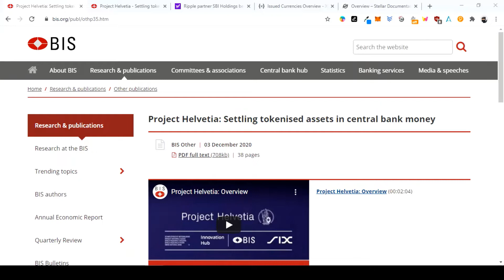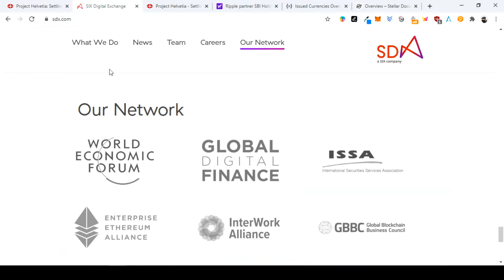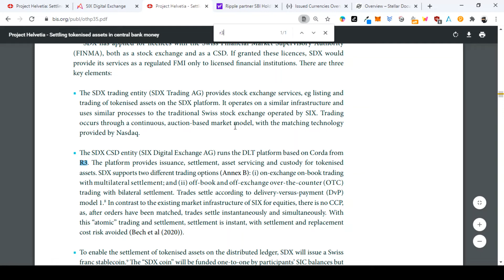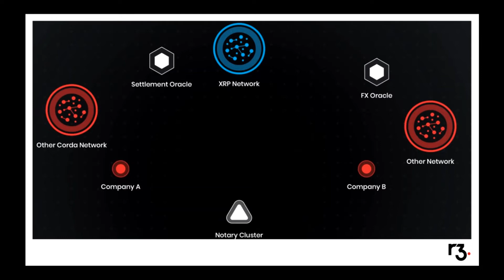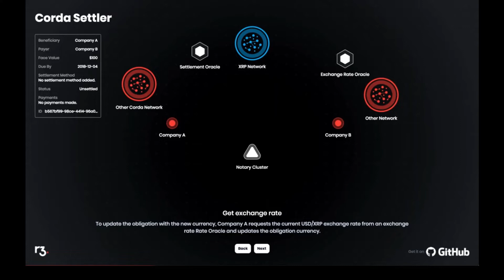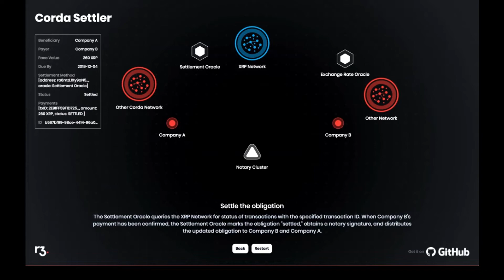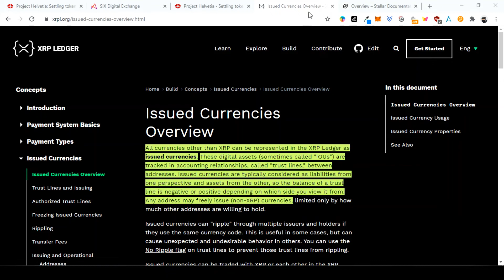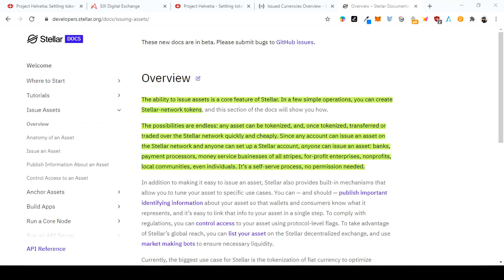XRPL (XRP) & Stellar (XLM) - Best For CBDCs! Project Helvetia, SNB, SDX, BIS, R3, Corda Settler!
Ripple and Stellar are proving to be the best options CBDC because they are fast, secure, efficient, scalable and cheap to use. Their successful use in the cross-border payments world is the proof that they are removing the friction in cross-border payments.

Project Helvetia, an experiment between the Bank for International Settlements Innovation Hub Swiss Centre, the Swiss National Bank (SNB) and the financial market infrastructure operator SIX, successfully shows the feasibility of integrating tokenised assets and central bank money.